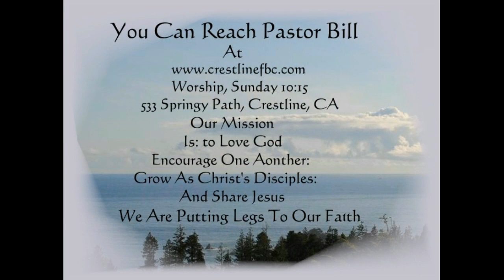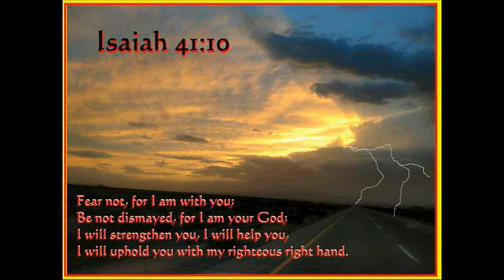8-23-2020 I WILL NOT BE AFRAID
FEAR THAT LEADS TO FORGIVENESS
Psalm 130
“If You, LORD, should mark iniquities, O Lord, who could stand? But there is forgiveness with You, that You may be feared” (Psalm 130:3-4).
The continual blessings we receive from God, especially the forgiveness of our sins, should lead us to fear and love him.